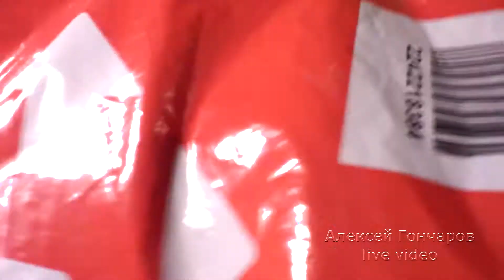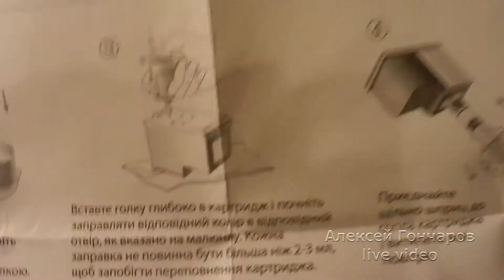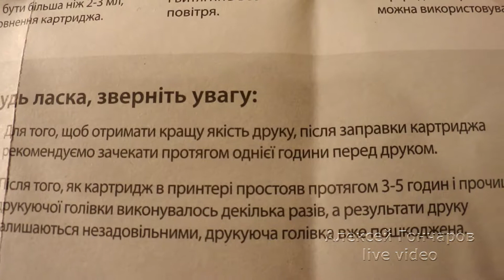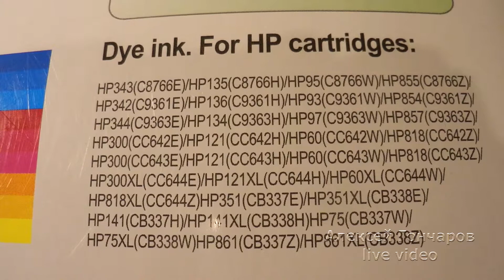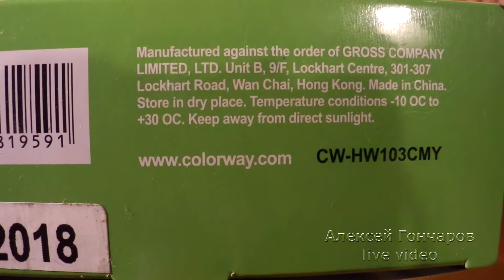Распаковка: заправочный набор ColorWay для цветного картриджа HP (CW-HW103CMY) 3х20мл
Купил как-то себе набор ColorWay (CW-HW103CMY) для заправки цветного струйного картриджа в МФУ HP 1050A и заодно записал это видео, чтобы было ясно, что идет в комплекте. Чернила хорошие - цвета не исказились, печатает также, как и с оригинальными чернилами. Для заправки изначально купил себе три 2х кубовых шприца в аптеке, пока не вскрыл коробку - там уже шли в наборе три иглы под каждый цвет. Но все равно шприцами заправлять удобнее - легче дозировать чернила.
Брал в августе 2016 и стоил тогда этот набор 81 грн, а с доставкой 116 грн. В наборе все, что указано в инструкции - 3 емкости чернил по 20 мл, комплект перчаток, шприц для отсоса воздуха из головки  и салфетка - мелочь, а приятно!
На сайте производителя этот набор но где именно я его тогда покупал - не помню
Купить такой набор и заправить картридж самостоятельно - гораздо выгоднее, чем купить новый картридж, или отнести его в мастерскую по заправке, кстати :)

добавляйте в избранное ❤, если видео вам понравилось! 👏
Пишите ваши мысли про видео в комментариях! 👌